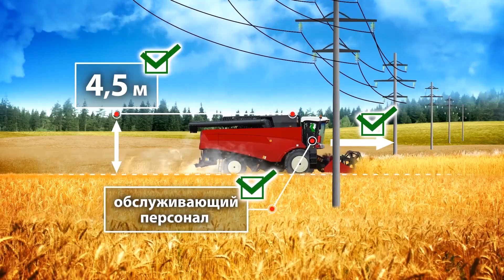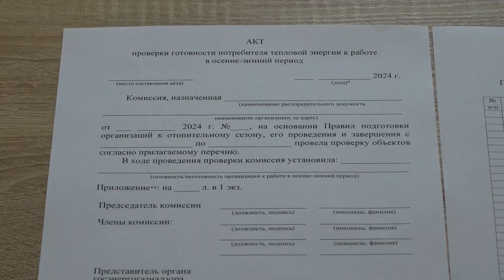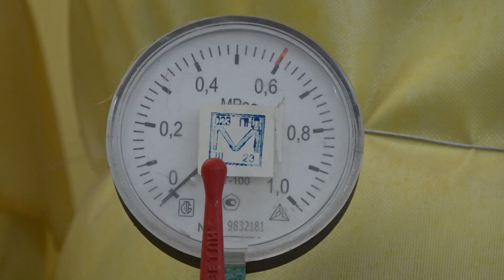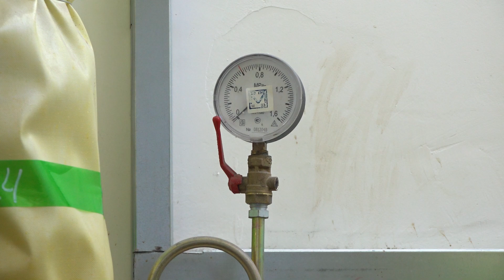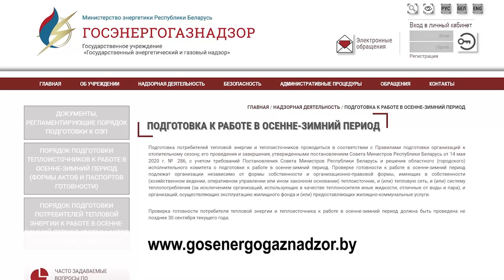Надзор за уборочной кампанией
🚜  Сотрудники Госэнергогазнадзора напоминают работникам сельхозпредприятий о важности соблюдения электробезопасности на поле, а также о необходимости проведения работ по подготовке к отопительному сезону и проверки готовности тепловых установок.

⚡  Они также акцентируют внимание на соблюдении правил безопасности при эксплуатации теплоустановок и сетей.